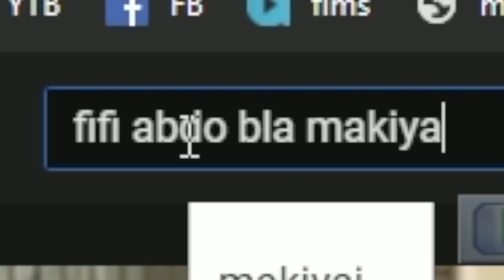REACTION FIFI ABDOU